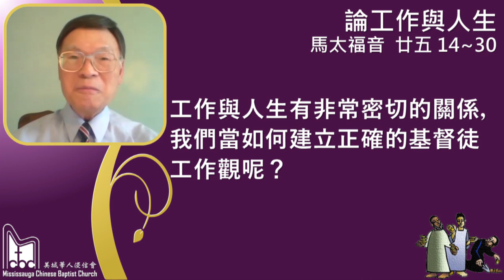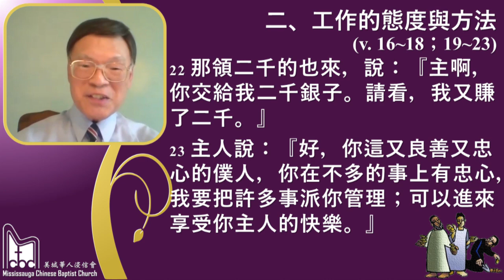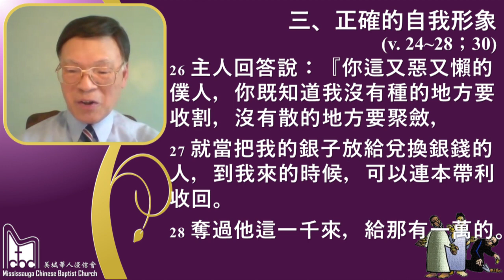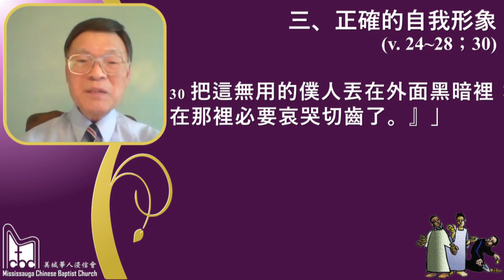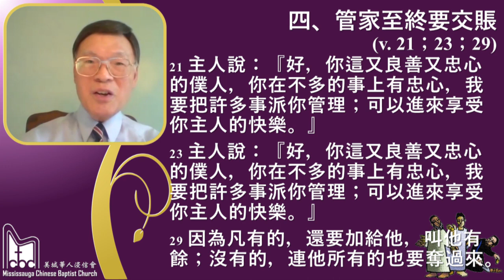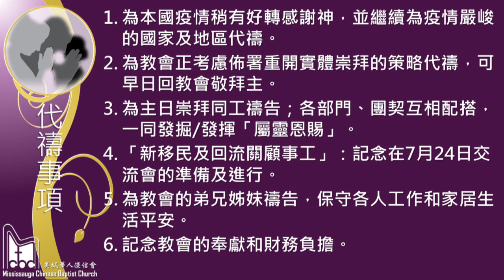美城華人浸信會 粵語主日網上崇拜 2021/07/11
講題：論工作與人生
講員：林榮洪博士
經文：馬太福音 廿五14~30
金句：馬太福音 廿五29
因為凡有的，還要加給他，叫他有餘；沒有的，連他所有的也要奪過來。